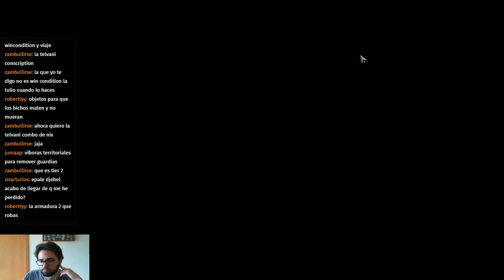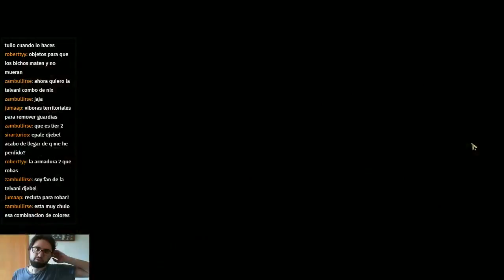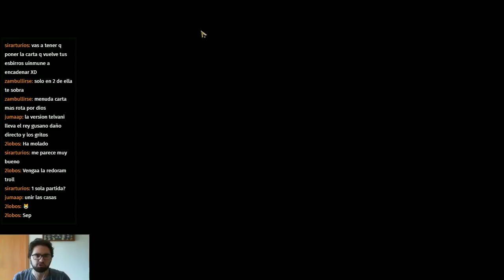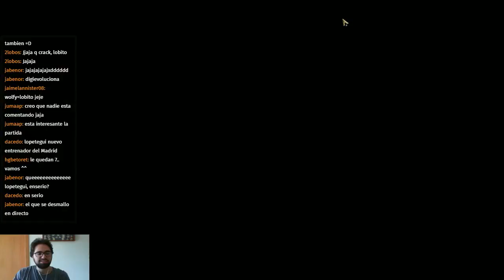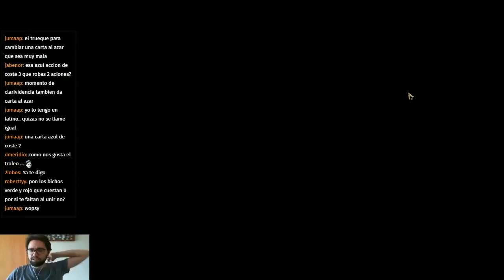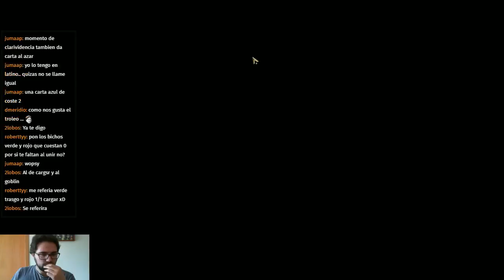Streaming de los martes de TES Legends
¡Muy buenas tardes a todos Legendarios!

Hoy es Martes y a partir de ahora trataremos de traer cada martes y jueves un streaming jugando en directo con vosotros, hoy estrenamos el primero en el que hago algunas rankeds, partidas con subs y vuelven los preferidos de todos: los mazos troll, espero que los disfruteis ^^ -- Watch live